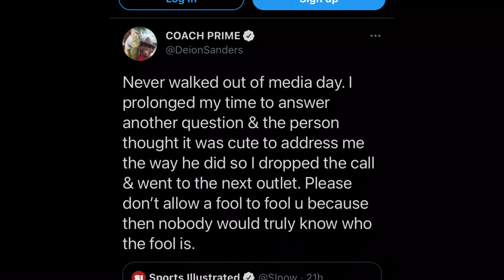Deion Sanders walks out of SWAC Media Day